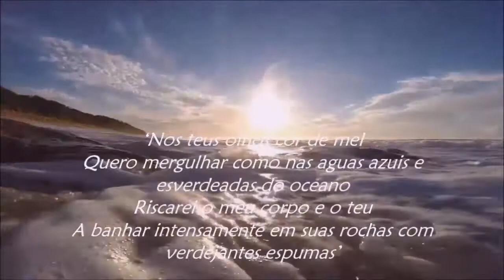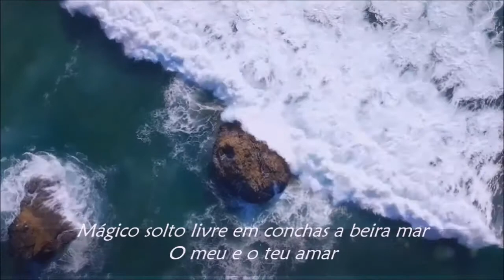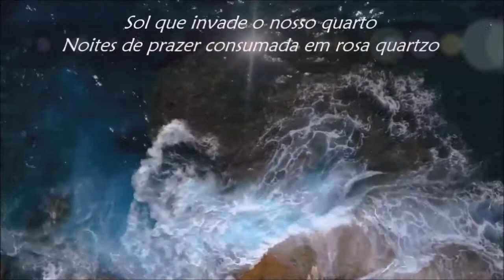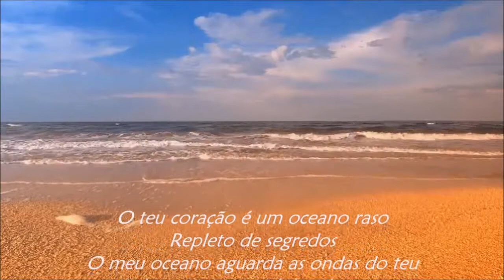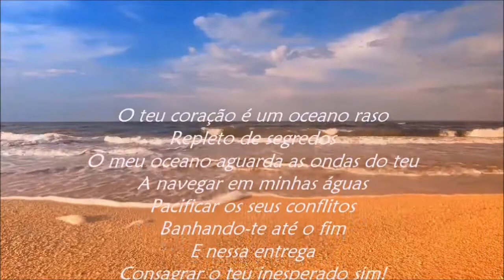'OCEANO' - Poesia com Canção ‘I Can Dream Can’t I’ - Instrumental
Poesia ‘OCEANO’ com Canção ‘I Can Dream Can’t I’ - Instrumental